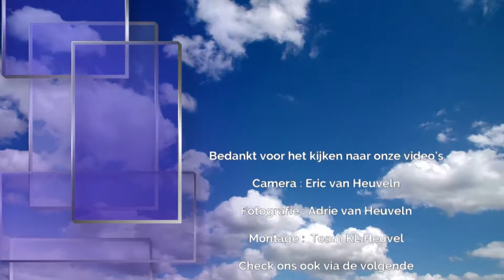prijswinnaars grote boten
Op de Westlanddag hadden de jury van het Varend Corso Westland  opnieuw  een lastige opgave. Uit de tientallen deelnemers moesten de juryleden de mooiste boten kiezen. Na een lange zit kwam de jury uiteindelijk toch tot een eensluidende conclusie. In de categorie niet-commerciële deelnemers won de Chinese Draak van Corsoboot Honselersdijk en bij de commerciële boten ging Game of Thrones van Van den Bos Flowerbulbs er met de eerste prijs vandoor.